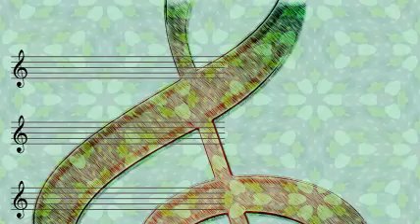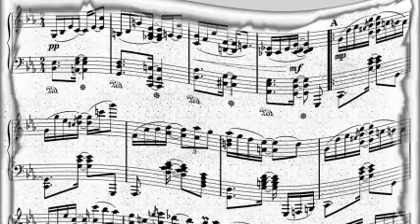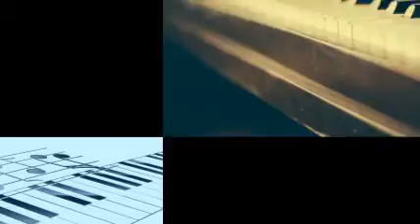David Rose And His Orchestra - Poinciana (Song Of The Tree)